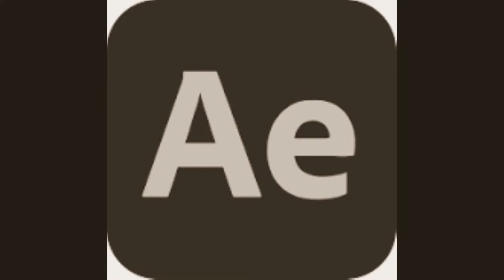R.I.P.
No more moosic vids. D: